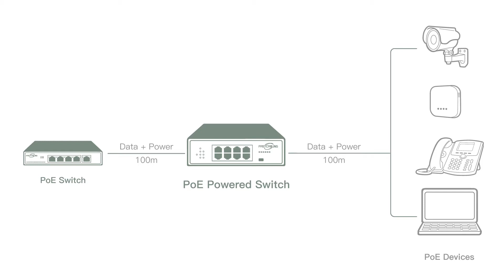Anwendungen und Einrichtung von PoE-betriebenen Schalter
Der PoE-betriebene Schalter kann nicht nur das vorhandene Ethernet-Kabel wiederverwenden, um die RJ45-Ports zu erhöhen, sondern auch die Abdeckung des PoE-Netzwerks zu erweitern. Während der PoE-betriebene Schalter im Feld eingesetzt wird, wird die maximale PoE-Entfernung auf 200 Meter Das PoE Power System kann einen Bereich mit 200 Metern Radius abdecken Dank IEEE802.3bt PoE++ beträgt das maximale Leistungsbudget 71 W am Power Powered Schalter, der etwa 7 gängige Infrarot-IP-Kameras versorgen kann.